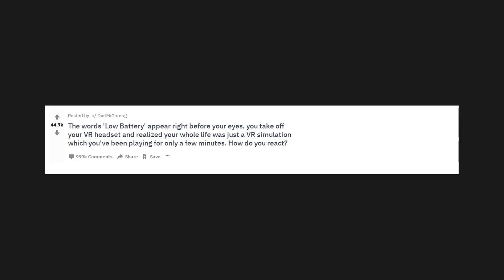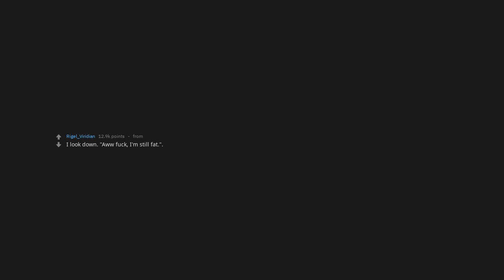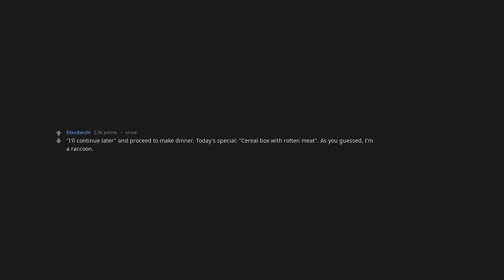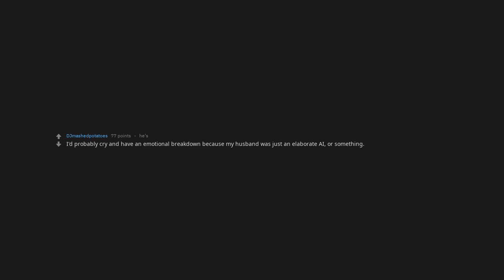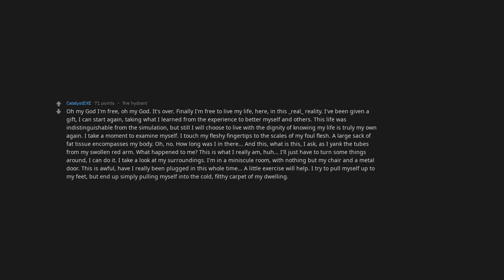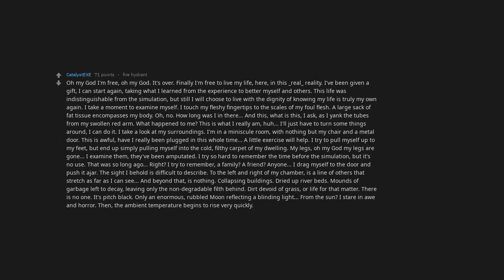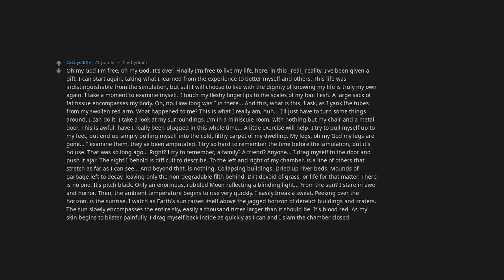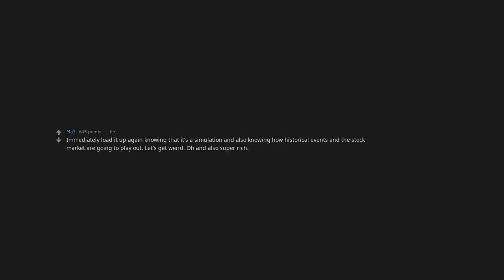The Words 'Low Battery' Appear Right Before you, and everything is VR! What would change [Askreddit]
The words 'Low Battery' appear right before your eyes, you take off your VR headset and realized your whole life was just a VR simulation which you've been playing for only a few minutes. How do you react?